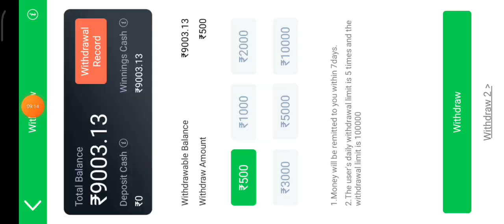explore slots jackpot jitne ka tarika|| teenpatti jitne ka tarika 😳||teenpatti master apps 2023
Earn Online
Earn Online
Explore slot
TEENPATTI MASTER
TEENPATTI GOLD
3 patti me paise kaise kamaye,
3 patti real money game,
3 patti real cash game,